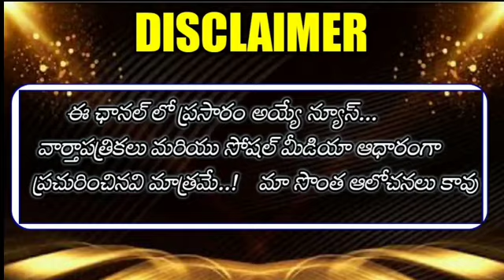ఉద్యోగుల పీఆర్‌సీ పై ప్రకటన చేసిన AP ప్రభుత్వం || AP Government's Crucial Step on Employees PRC Fitm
👇*Group* 10.

👇*Group* 9..

👇*Group* 8...

👇Group 7...

👇Group 5...

👇Group 6...
👇Group 7...